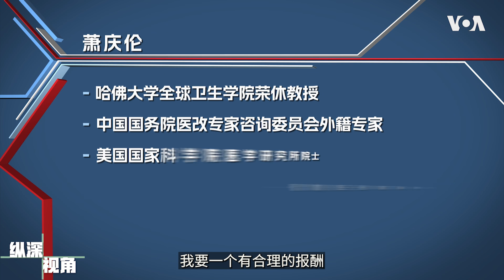中国医改出路何在? 专访中国医改专家咨询委员会萧庆伦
中国医改几十年，从政府到市场，又从市场到政府，两轮路线相反的医改都没有达成既定目标，看病难，看病贵的问题反而日益突出，民怨四起。中国国务院医改咨询专家委员会外籍专家萧庆伦说，除了制度造成的医德腐败、资源分配不公，一味追求高科技，从病人身上赚钱，不仅不能改善医疗体系，反而造成恶性循环。萧庆伦说，中国可以复制台湾的全民免费医疗，就看政府有没有政治决心。
**翻墙上网办法**
翻墙软件

**通过Podcasts收听美国之音**